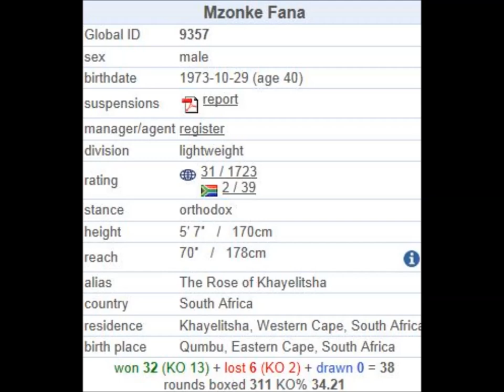Mzonke Fana lehdistöharjoitus 4.12.2013 Pitäjänmäki,Helsinki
ottelu 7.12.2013 Barona Areena, Espoo, Finland
Edis Tatli 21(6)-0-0 vs Mzonke Fana 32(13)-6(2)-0